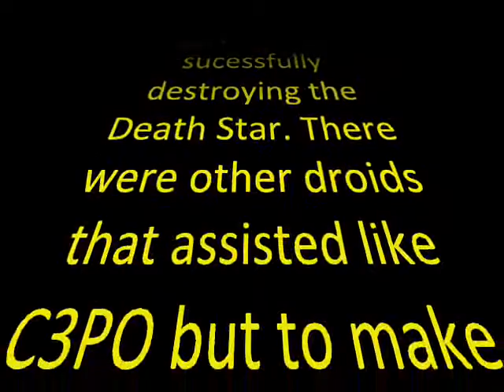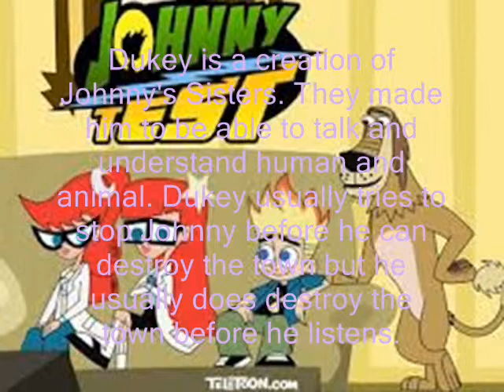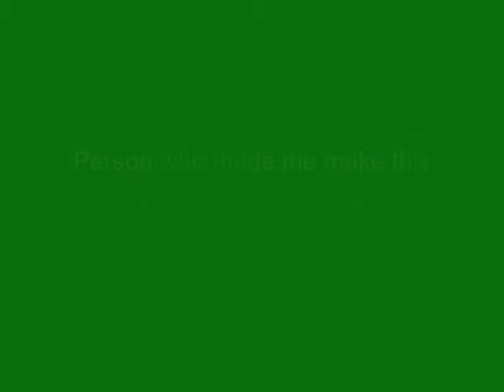Size doesnt matter what you do does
My Theme Project for MRs Hallam's 8th grade Comm Arts Class